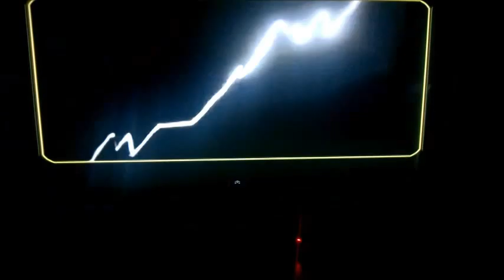Trolls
This is an original jam I put together for all the people who are tired of internet trolls!

I perform all instruments, singing and acting in this video.

Average Joe